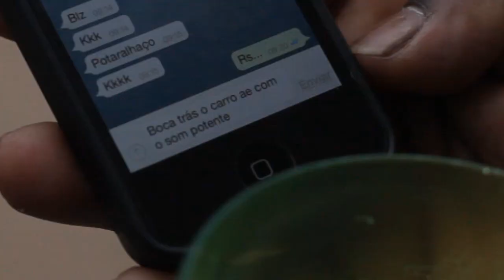MC BOCA - TÁ SENTINDO MEU GRAVÃO (ABEW PROD. FUNK BRASILIA PROD.)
FUNK COM DUBSTEP, AE SIM  UMA MISTURA ALGO NOVO, COM B, DE BOM, COM O B DE BOCA.
BAIXE AGORA.